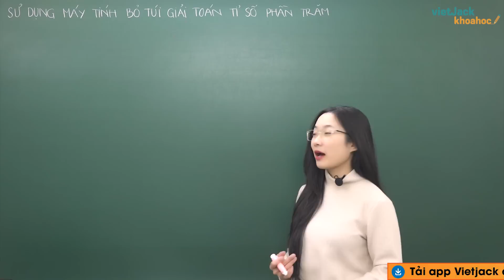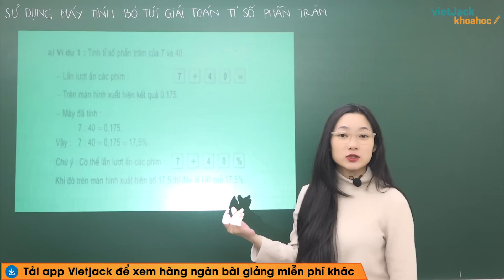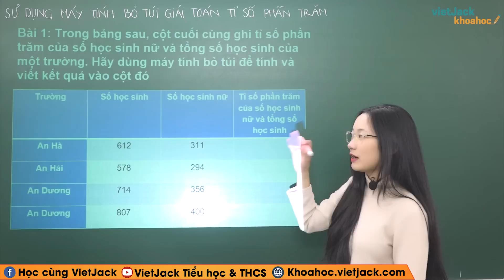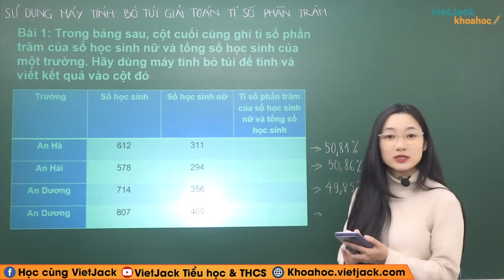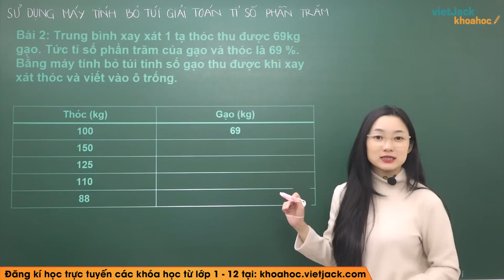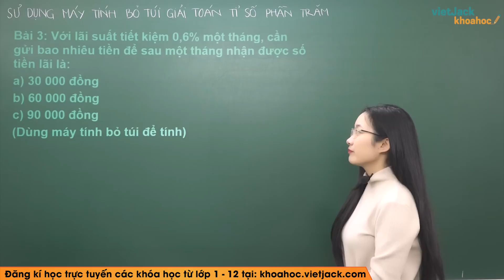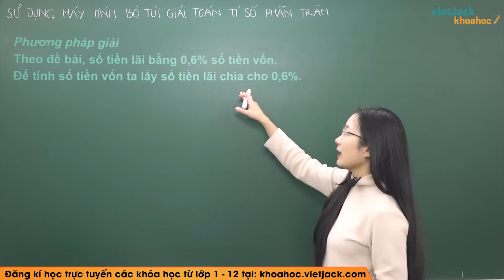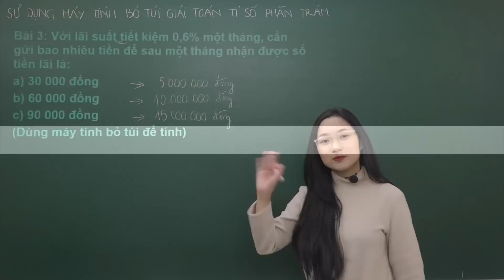Sử dụng máy tính bỏ túi để giải toán về tỉ số phần trăm - Toán lớp 5 - Cô Hà Phương (HAY NHẤT)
Toán lớp 5 - Sử dụng máy tính bỏ túi để giải toán về tỉ số phần trăm

Bài giảng này cô sẽ giúp các em tổng hợp toàn bộ kiến thức về định nghĩa, các tính chất,... kiến thức trọng tâm bài Sử dụng máy tính bỏ túi để giải toán về tỉ số phần trăm  của chương trình Toán lớp 5 và dạng bài tập liên quan. Video này, cô cũng sẽ giải tất cả các bài tập của bài học này trong sách. Chú ý theo dõi bài học cùng cô nhé!